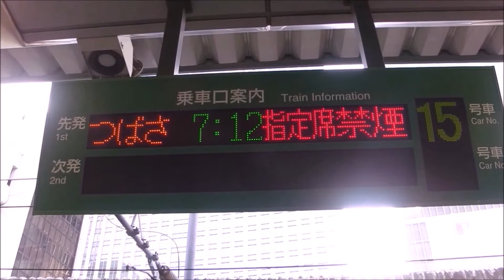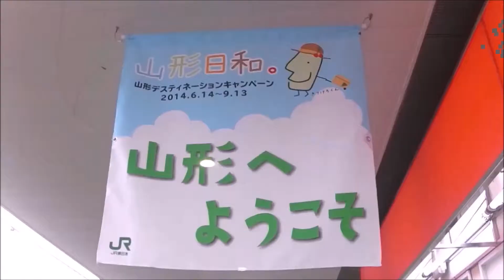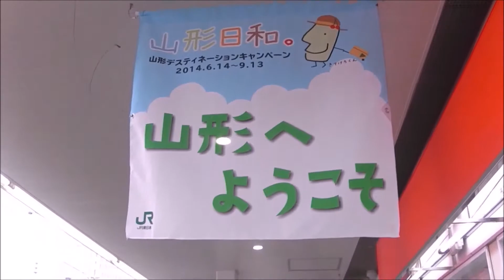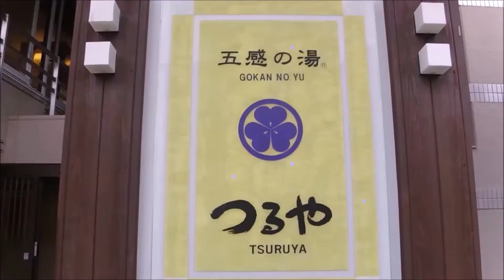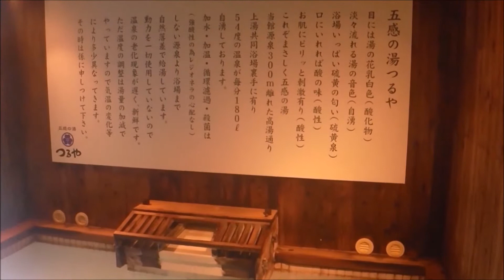山形日和「蔵王温泉五感の湯つるや」JRびゅう温泉ツアーレポート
JR東日本びゅう 温泉がいい値！山形蔵王温泉五感の湯つるや
山形日和「山形ディスティネーションキャンペーン」
往復限定「つばさ」新幹線利用 温泉旅館1泊2食限定(格安18,800円～)温泉ツアーレポート